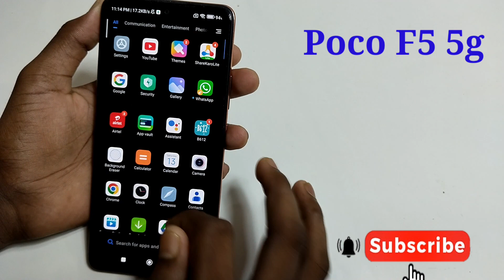Poco f5 5g me dual app kaise kare// how to dual app in poco f5 5g me kaise kare setting. app clone..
Hello friends Aaj ki is video ke madhyam se maine aap logo ko bataya hai ki Poco f5 5g me dual app kaise kare setting aur poco f5 5g me app clone kaise kare